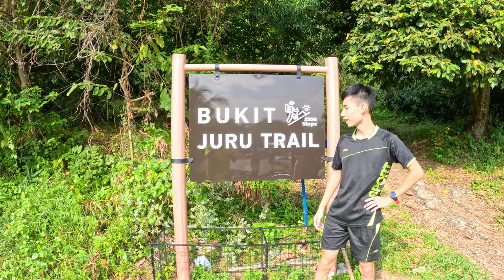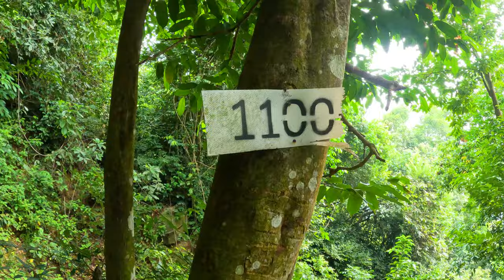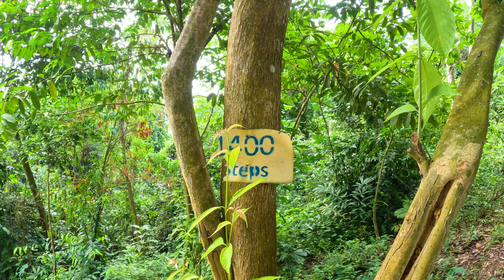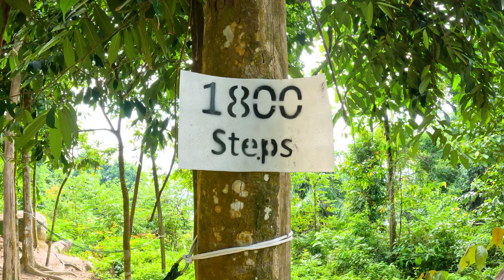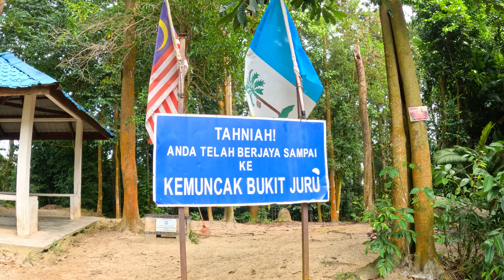PENANG | Bukit Juru Hiking Trail & 柔府山 (16/9/2023) 4K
Total climb height: 297m
Walking time: 54:29